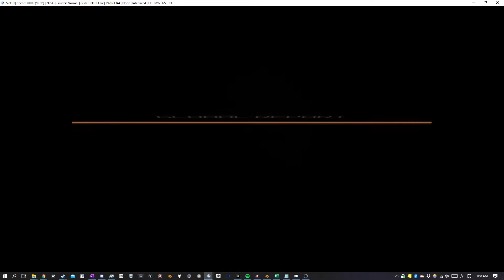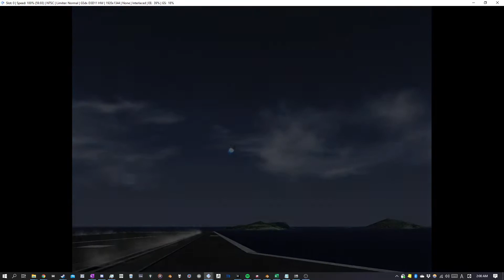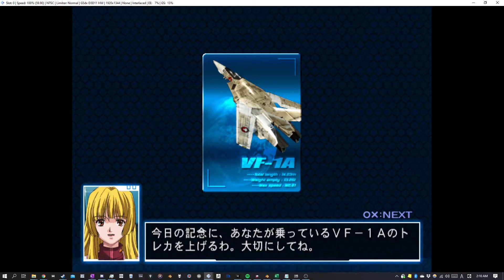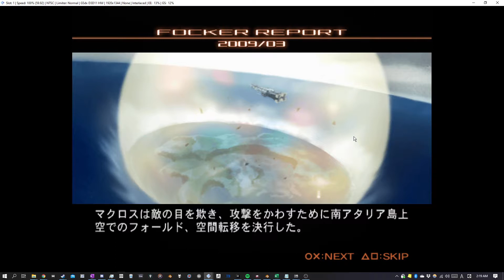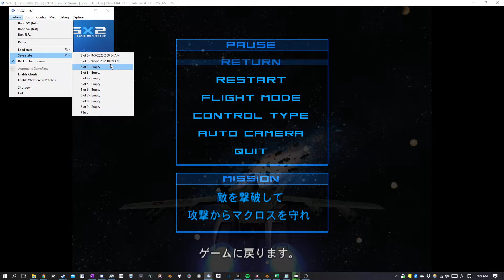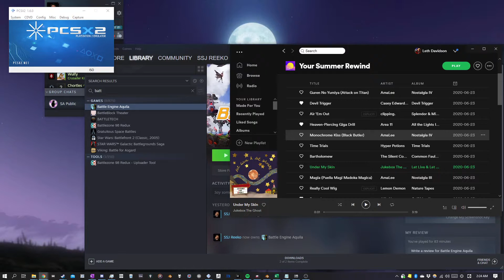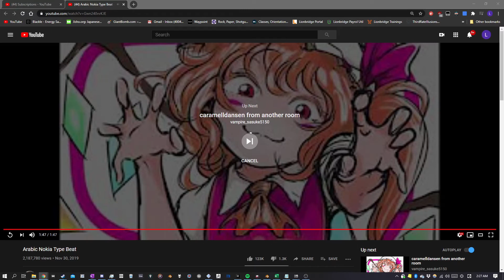Macross ps2 super whatever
More fotage got as study for my BEA-like. Very interesting game, very pretty, but i just do not fuck with how it handles flight sim PaintTheTargets missling. Again, i feel like the middlegroudn mode just is an akward addition that i don't think works great. Muddles decisio making.